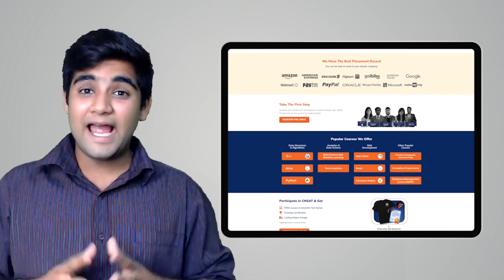Launching DBMS Tutorials New Playlist On Coding Ninjas | Click Link In Description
BEST FREE Resource To Learn DSA, C++, Python, Java, Web Development, Competitive Programming,